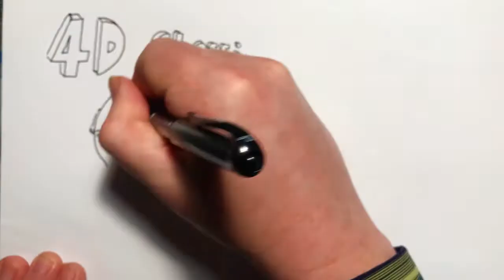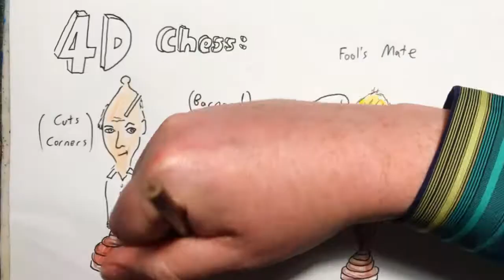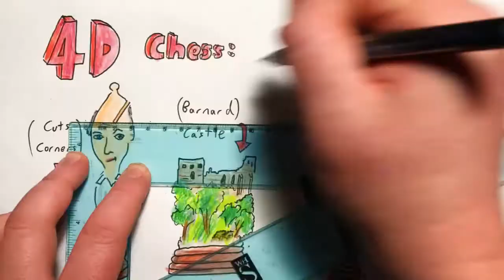2021 May 30 - Dominic Cummings